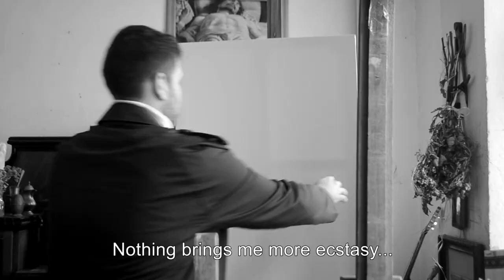Andrei Orban - The world of art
Painter Andrei Orban is exhibiting his art endeavours in his seaside studio.